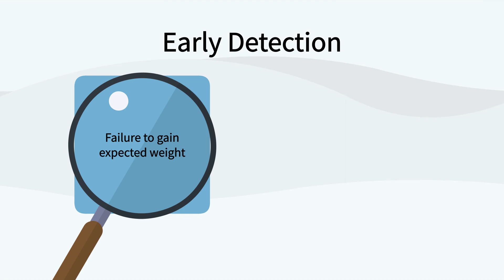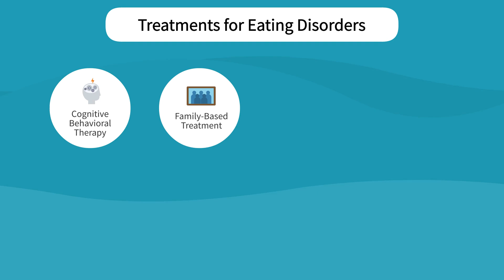Understanding Pediatric Eating Disorders | MedAnimations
Explore the complexities of pediatric eating disorders. Discover key insights on identifying and treating conditions like Anorexia Nervosa and ARFID, and learn how early detection and tailored interventions can transform outcomes. Join us to enhance your skills and empower every child to thrive in their journey to recovery.